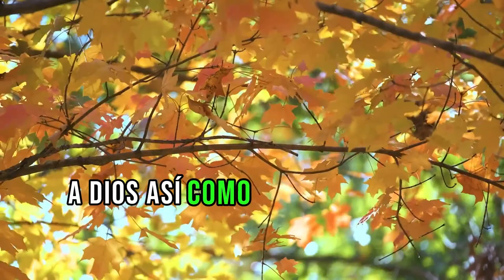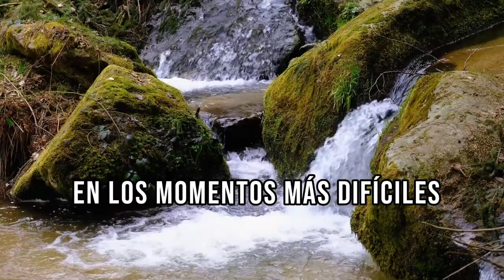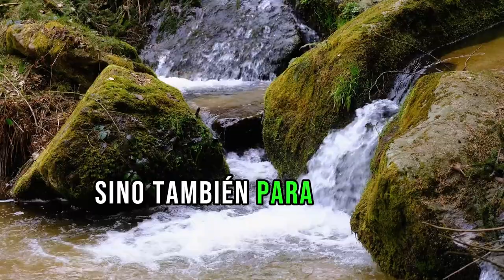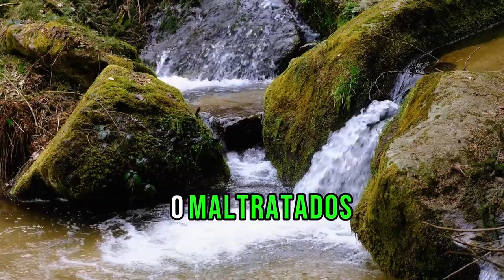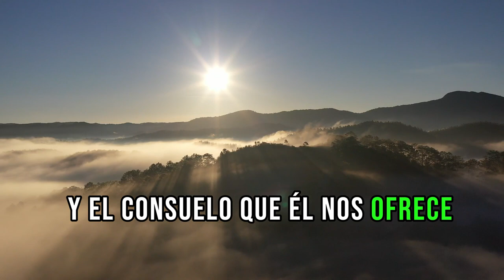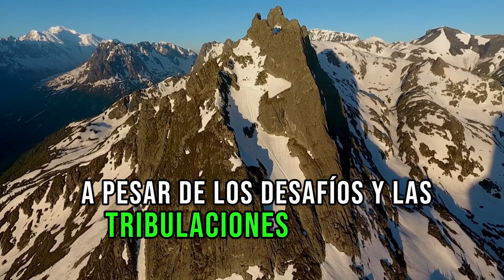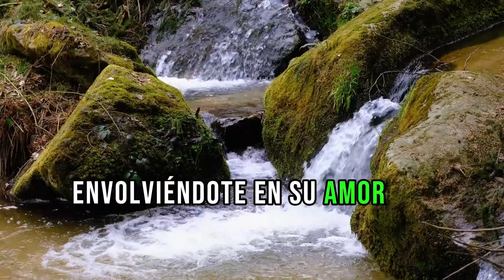DANTE GEBEL "¡LO CREAS O NO! Donde esta Dios?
un simple resumen de la reflexión de @DanteGebelOficial  en su predica Dios viene en invierno.En momentos de profunda depresión y abrumadora soledad, es vital recordar que Dios está contigo. Aunque pueda parecer que estás atravesando el más oscuro de los túneles, Él permanece a tu lado, envolviéndote en su amor y su infinita compasión. En esos momentos de desesperación, te animo a que levantes tu voz en oración, no solo por ti mismo, sino también por aquellos que luchan en silencio contra la misma batalla interna. Recuerda que no estás solo en esta lucha y que hay otros que necesitan de tus oraciones y apoyo tanto como tú necesitas el de ellos. Confía en que, incluso en medio de tus más difíciles desafíos, Dios tiene el poder para transformar tu dolor en fortaleza y tu tristeza en gozo. Que puedas recibir sus bendiciones y consuelo, encontrando paz en el conocimiento de que Él está contigo en cada paso del camino.